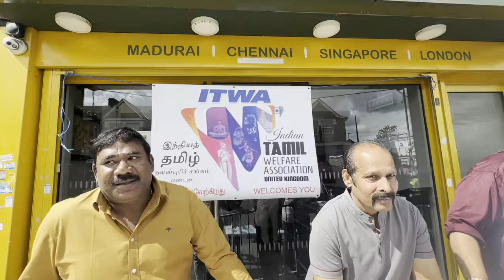Chariot Festival London | Tamil Murugan devotees amaze Londoners | 1000s turn up| London tamil vlog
- Travel vlogs
-Food Reviews
- Cooking experience

Thanks,
Raju

To talk with me:
Raju Bhai

Cinematography:
Renny

Editing:
Ganesh Bhonsle

Tamilvlog,Londontamil,UKtamil,Londontamilvlog,Uktamilvlog,UStamil,UStamilvlog,Canadatamil,canadatamilvlog,tamilvloggers,singaporetamilvlog,malaysiatamilvlog,australiatamilvlog,africatamilvlog,foriegntamilvlog, vloggersinlondon,tamilvloggersinlondon.